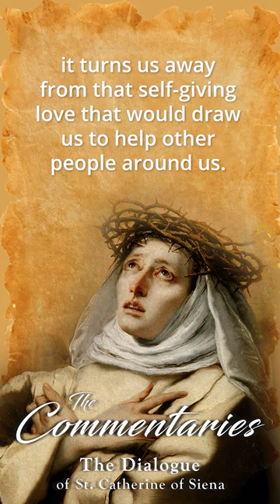Our Selfishness Hurts Others | The Dialogue of Saint Catherine of Siena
Sister Mary Madeline Todd relays how God the Father teaches Saint Catherine how our selfishness will eventually harm others.

Episode three of The Commentaries: The Dialogue of St. Catherine of Siena

St. Catherine is one of the most esteemed saints in history, revered as a beacon of faith during a tumultuous era. Her only full-length work, The Dialogue, provides a vivid exploration of her own transformative spiritual experiences. These 20 podcast episodes will lead you to a fuller understanding of the profound insights into the soul’s journey toward union with the divine.

The Interior Castle by St. Teresa of Avila (Deluxe Edition) Imitation of Christ by Thomas à Kempis (Deluxe Edition)

The Commentaries is a podcast series from TAN in which you’ll learn how to read and understand history’s greatest Catholic works, from today’s greatest Catholic scholars. In every series of The Commentaries, your expert host will be your personal guide to not just read the book, but to live the book, shining the light of its eternal truths into the darkness of our modern trials and tribulations.

To download your FREE Classic Companion PDF and for updates about new seasons, expert scholars, and exclusive deals for The Commentaries listeners, sign up at TANcommentaries.com